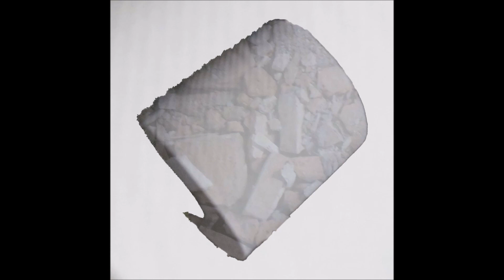[unreality Photoshop] 1115 Stone tissue paper [非現実的な] 石の材質休止